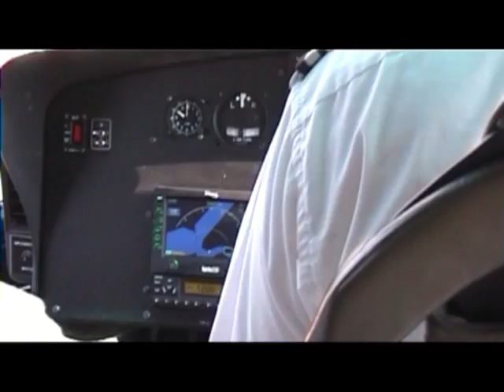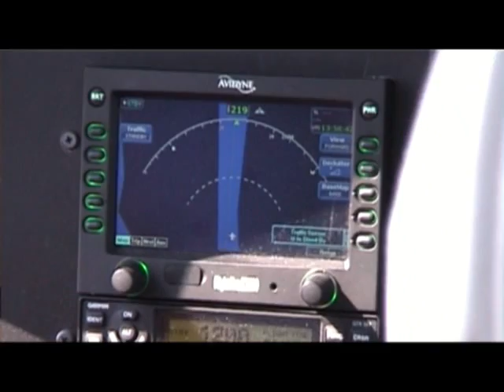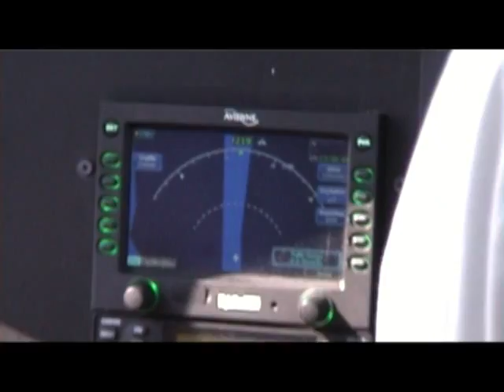Liberty Helicopter Tour 2008 NYC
Taking off from the East river and flying up the Hudson river, past Ground zero and central park. Back down past the Empire State Building and around the Statue of Liberty.